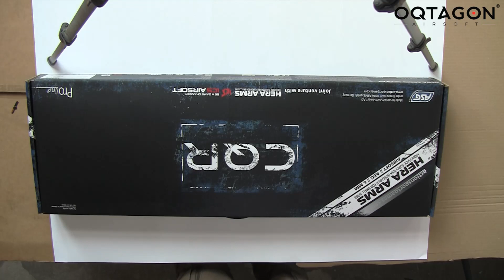Prezentare Replica asalt CQR SSS Hera Arms ICS Cod: 7432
Hera Arms - acum și în magazinul Oqtagon

Dacă v-ați plictisit de platforma clasică a replicilor airsoft, fie ele AK, M4, avem vești bune pentru voi.
Trendul din ultimii ani în materie de replici airsoft, dar și arme reale, este din ce în ce mai customizat.
Un model în acest sens este replica asalt CQR SSS Hera Arms ICS

Acest model de pușcă asalt este realizată într-un parteneriat deosebit între Hera Arms, ICS şi ASG.
Rezultatul parteneriatului între cele 3 companii este o replică faină de CQB, cu look diferit, super uşor de accesorizat și performanţe pe masură.

Proiectul a fost construit după platforma ICS CXP, ceea ce se traduce prin split gearbox, cameră hop up Rotary și sistem Quick Spring Change.
Replica airsoft CQR SSS Hera Arms este prevazută cu sistem EBB, (blowback electric), ce oferă un plus de realism și sistem SSS Gen 2 - Self-diagnostic Shooting Sistem.

Din video aflaţi ce conţine pachetul, cum funcţionează sistemul SSS, cum poate fi accesorizată replica airsoft, componentele şi funcţiile interne, cum se poate schimba arcul replicii şi alte informaţii utile.

Ce părere aveți despre replica CQR SSS Hera Arms din prezentare? Vă place?
Dacă aveţi întrebări legate de replică, nu ezitați să ne contactați aici, pe mail sau telefonic.